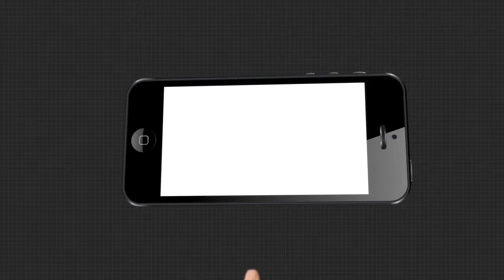ଦୀର୍ଘ ୯ ଦିନ ପରେ କଟକ ସହରରୁ ହଟିଛି ସଟଡାଉନ ....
ଦୀର୍ଘ ୯ ଦିନ ପରେ କଟକ ସହରରୁ ହଟିଛି ସଟଡାଉନ । ପୁଣିଥରେ ସ୍ୱାଭାବିକ ଅବସ୍ଥାକୁ ଫେରିଛି କଟକ ସହର । କୋଭିଡର କଟକଣା ଭିତରେ ସମସ୍ତ ଦୋକାନ ଓ ସପିଂ ମଲ ଖୋଲିଛି .